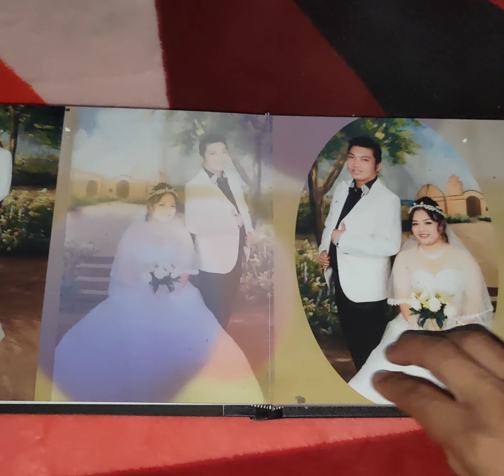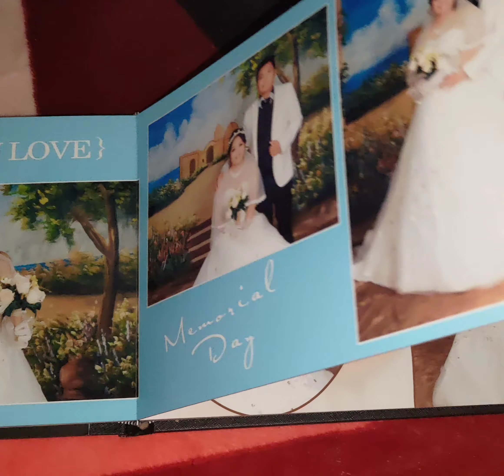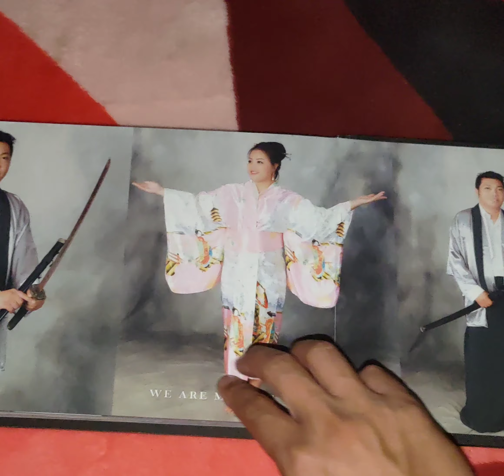short footage for R&W_vn projects vol 1